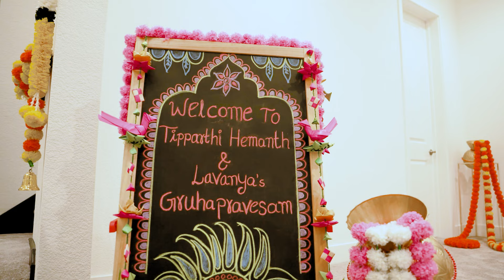Hemanth and Lavanya | Housewarming | Lathrop, CA